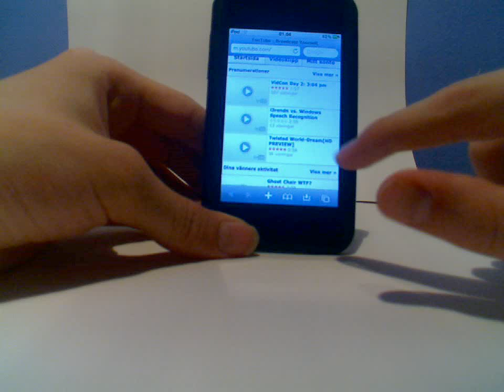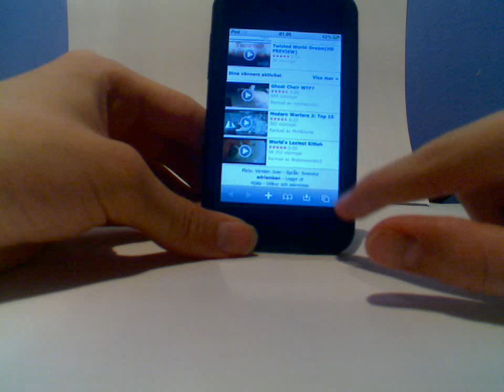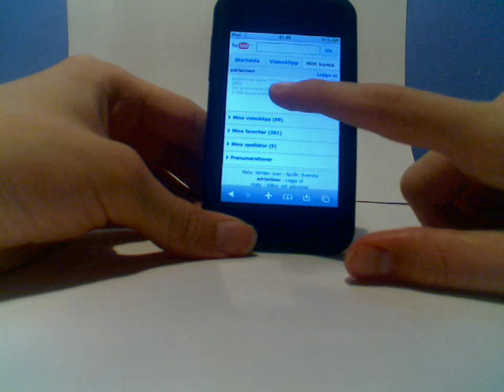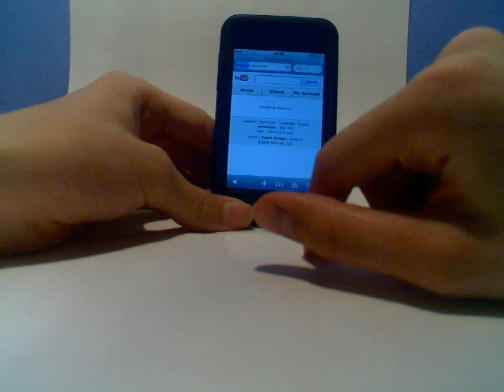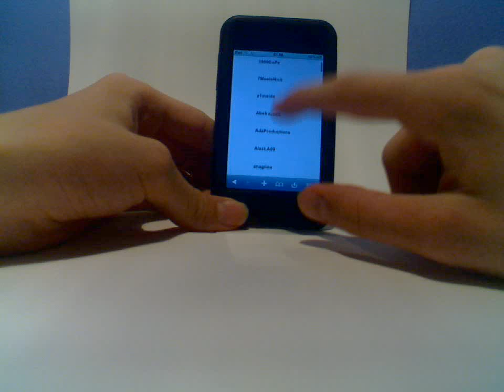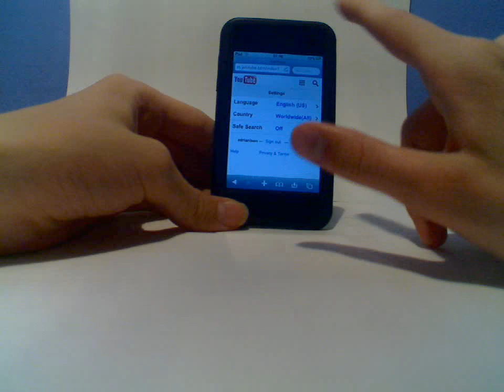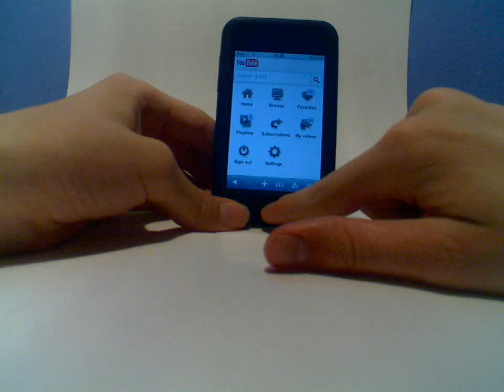YouTube New Mobile Version Fail! (Atleast If You Ask Me)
Please fix it. :|